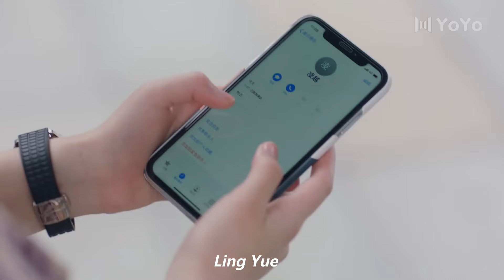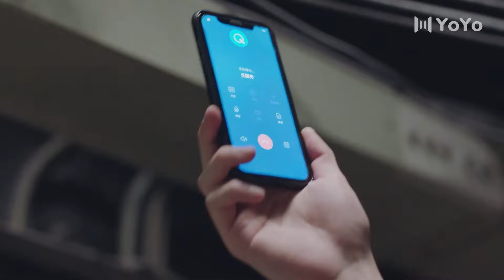馨兒約凌越見面表白被拒絕，安心及時趕到避免了誤會！【一不小心捡到爱Please Feel at Ease Mr. Ling】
剧名（Drama Name）：一不小心捡到爱Please Feel at Ease Mr. Ling
赵露思 刘特 一不小心捡到爱 PleaseFeelatEaseMr. Ling 偷偷藏不住 赵露丝 陈哲远 护心 侯明昊 长月烬明 罗云熙 人海之中遇见你 步云衢 王鹤润 张赫 陈星旭 李兰迪 2021ChineseDrama 2021中国电视剧 ChineseDrama 中国电视剧 甜宠​出色中国电视剧​​好看中国电视剧​​大陆剧​偶像剧​爱情​校园剧​青春校园偶像剧